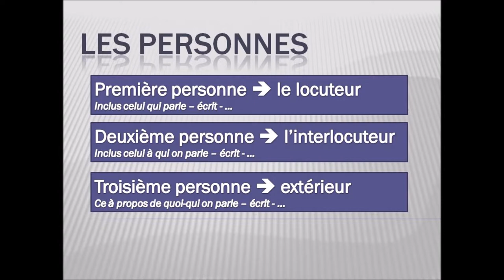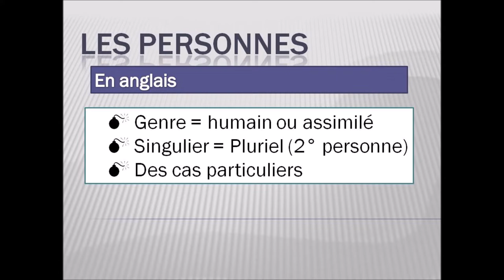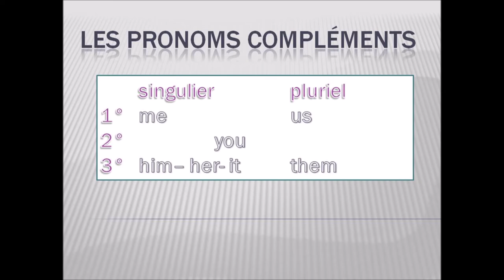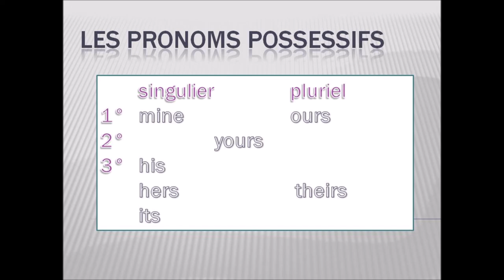grammaire : les pronoms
récapitulatif des pronoms en anglais (sujet / complément / réfléchi / possessifs)